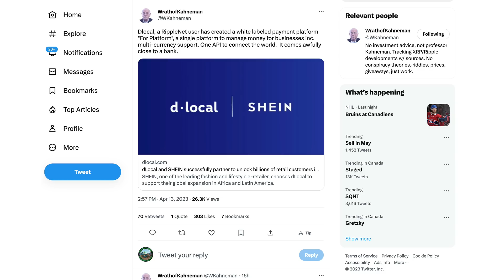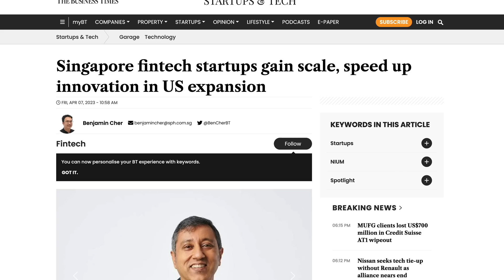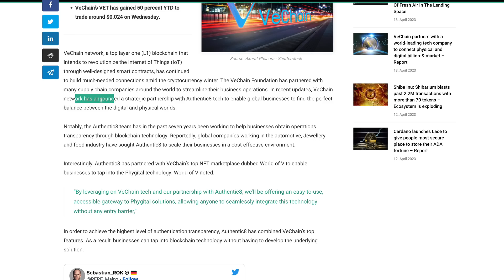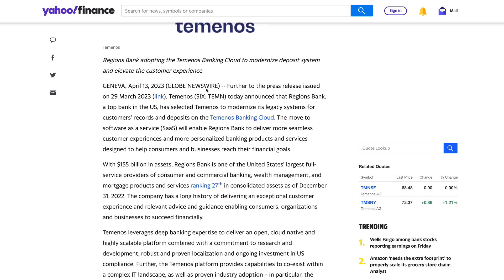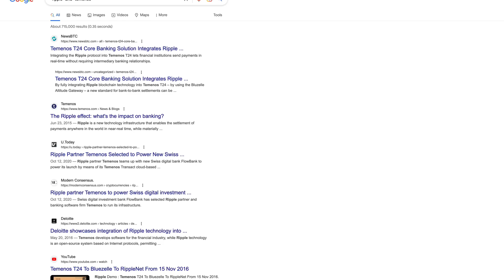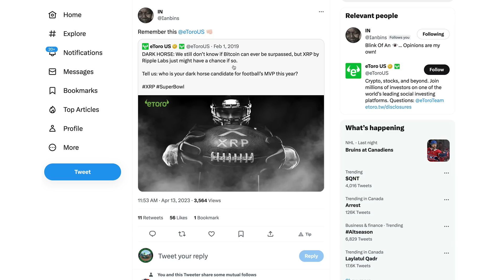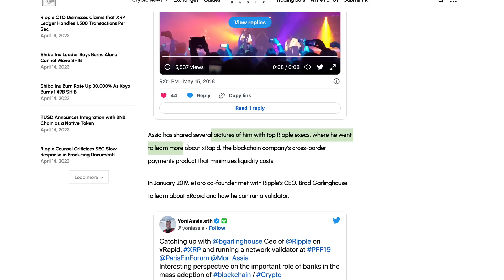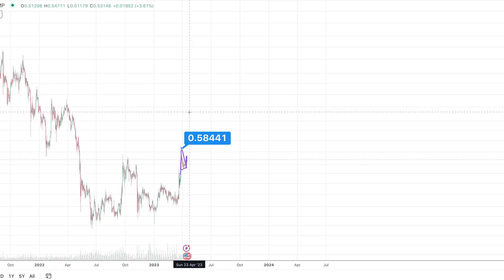Ripple XRP: 💥 How Likely Is It That eToro Will Leverage XRP In Their Deal With Twitter?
rByfVCCvLDaScip6kztPFYCZ9oztPKqP3b

bc1q8zamhnwczhd3ywe3yztpsgrw0csqvpsnfvexwg

0x882f4a16beEDA3bbCF14B93783495f9af893b751

RFFUJTCHYB7DHM2VLG5DJDXLP5CKLH4D5XMO4TBNYKMAOL5OVHPSC7QTW4